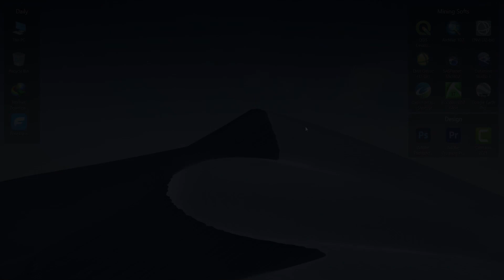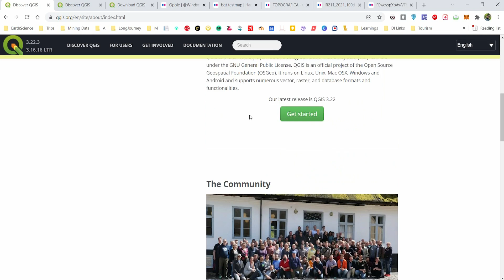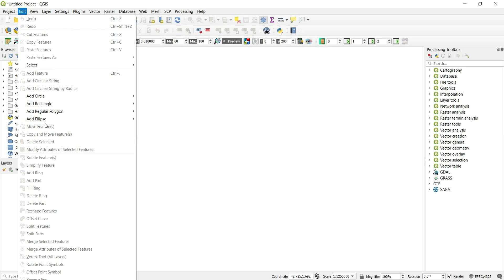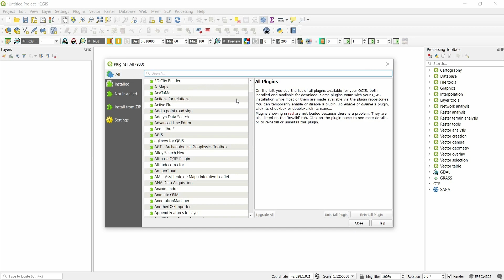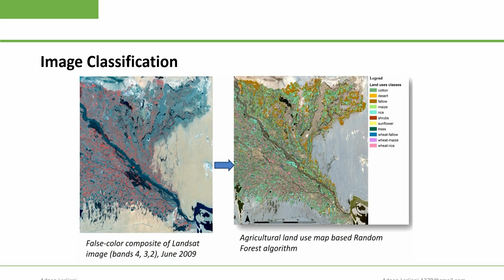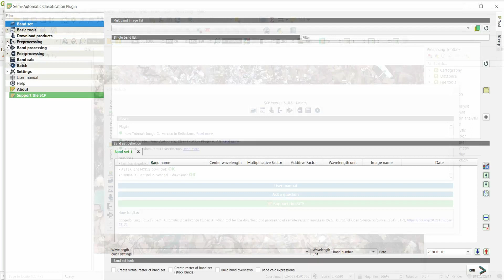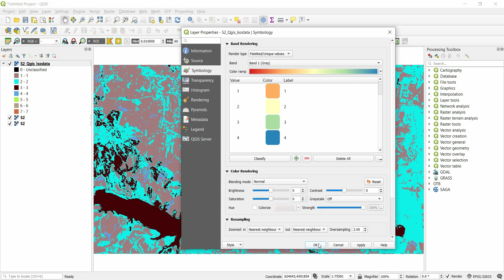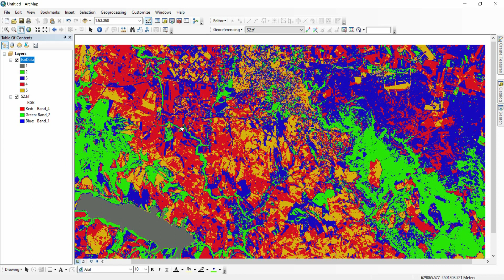کلاسه بندی تصاویر ماهواره ای | بخش اول: روش نظارت نشده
این آموزش درباره  کار با تصاویر ماهواره ای به منظور انجام کلاسه بندی های نظارت نشده و نظارت شده در محیط های نرم افزاری QGIS، ArcGIS و ENVI می باشد. تمرکز اصلی این ویدئو انجام مراحل کلاسه بندی نظارت نشده در هر سه محیط نرم افزاری با تمرکز بر قابلیت های QGIS می باشد که در این راستا به معرفی پلاگین های کاربردی و بسته های الحاقی آن می پردازیم.

راه اندازی این پلاگین ها بر روی نرم افزار QGIS امکانات ویژه ای در خصوص پردازش تصویر در اختیار کاربر قرار می دهد. در همین راستا مزایا و معایب این پردازش ها در محیط های مختلف نرم افزاری با ذکر مثال و در قالب یک پروژه کاربری ارائه می گردد.